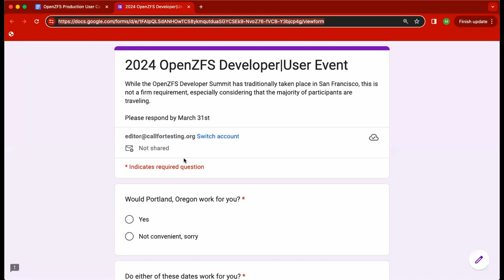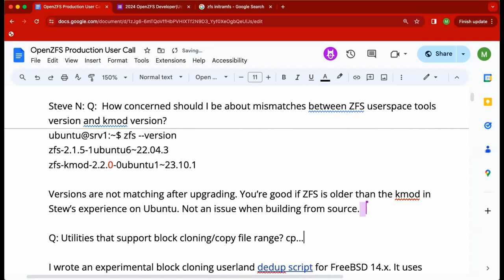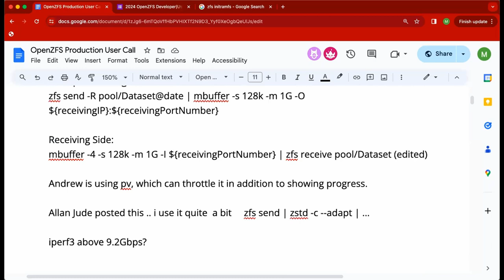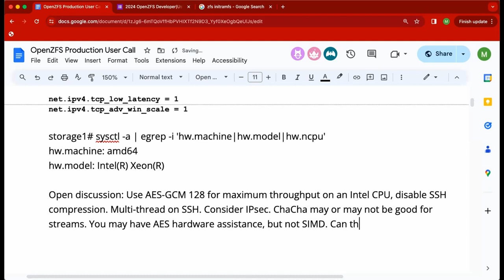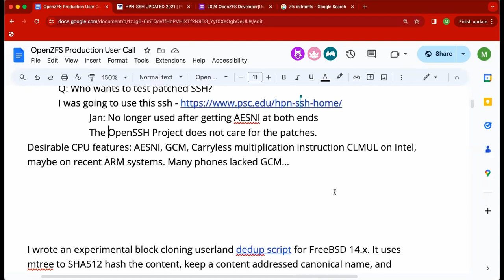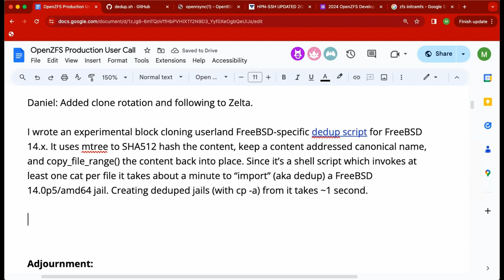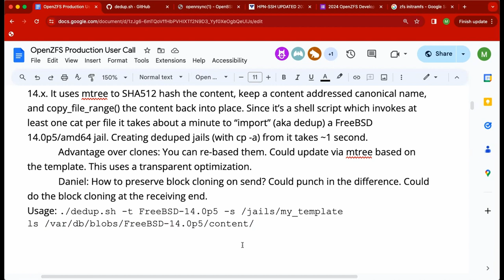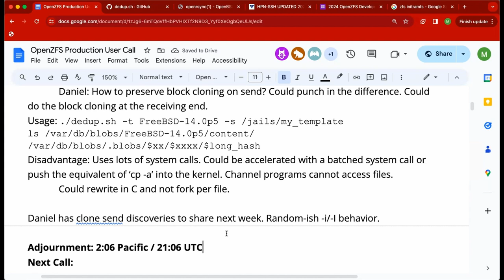2024-03-27 OpenZFS Production User Call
The recording of the March 27th, 2024 OpenZFS Production User Call